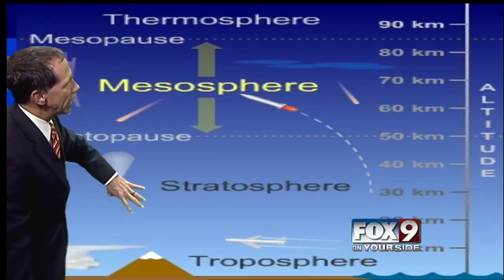Why do meteors fall apart in the mesosphere?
Gage has this very intuitive Weather Whiz Kid question.